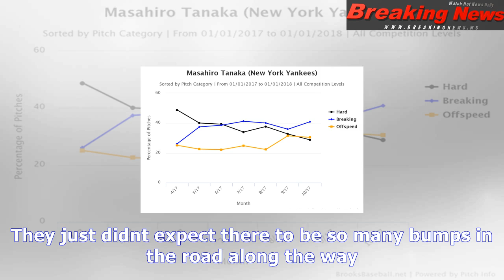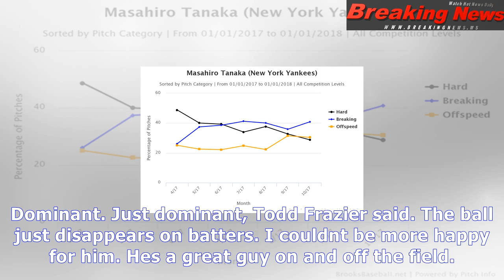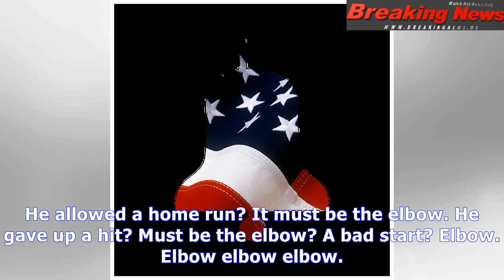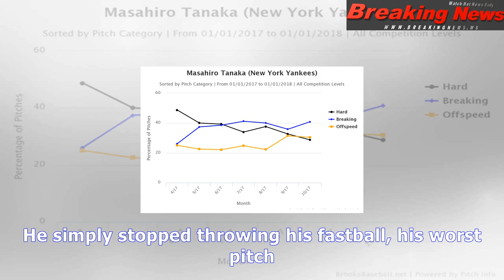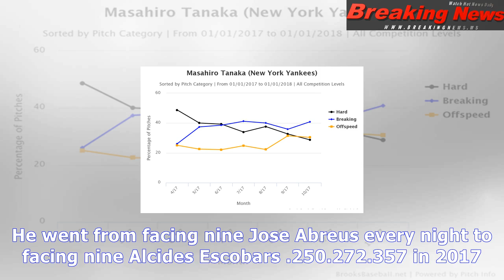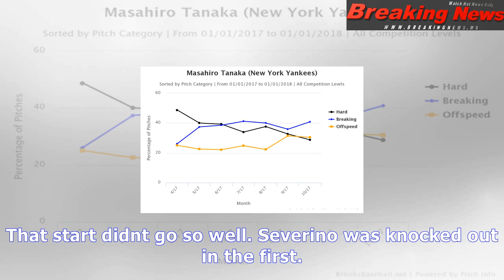Change in approach has helped turn masahiro tanaka into postseason ace for yankees